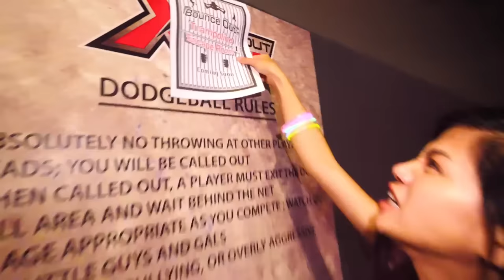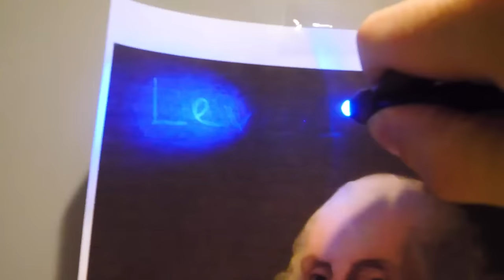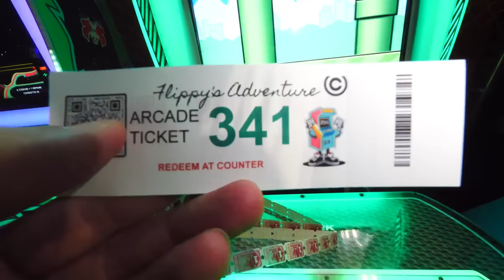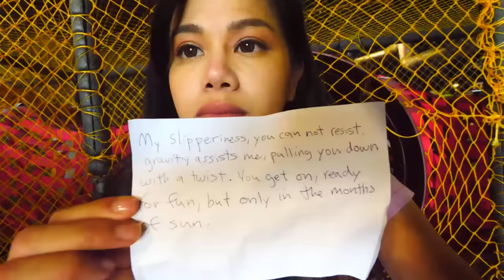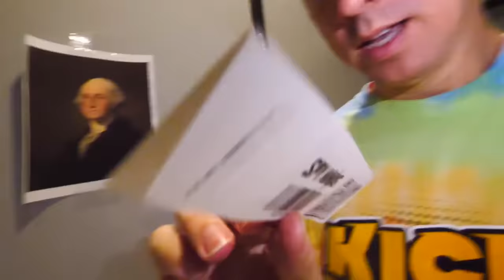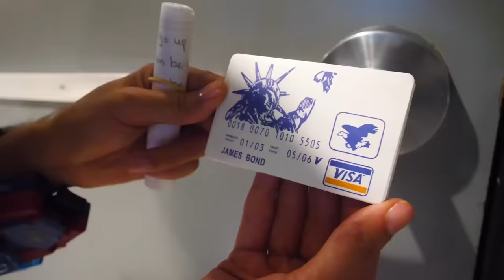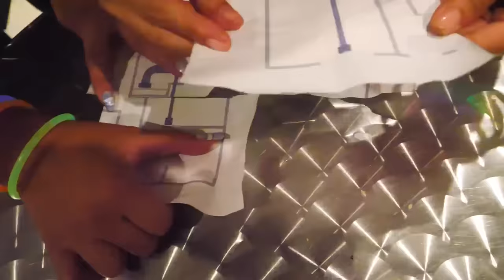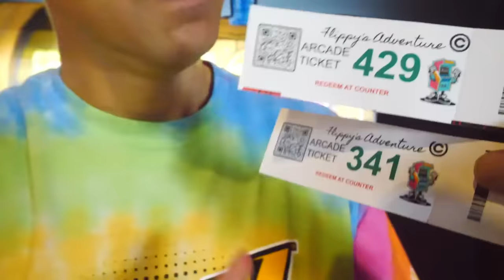Trapped Overnight in a Trampoline Park for 24 Hours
The Spy Ninjas are trapped inside a trampoline park overnight. They have 20 minutes to escape before PZ9's army of 100 hackers arrives! The Spy Ninjas scramble to find a way out, but Vy makes a shocking discovery; this is no ordinary trampoline park. This is the world's first trampoline escape room! Chad tells Vy and Regina that they need to split up and look for clues in order to escape, but they are not alone. Some of PZ9's hackers are already inside the park watching the Spy Ninjas from the shadows. Regina is suddenly trapped inside a room where PZ9, her evil brother, appears on a TV monitor and attempts to influence her into leaving the Spy Ninjas and joining Project Zorgo. Chad and Vy must save Regina and "bounce out" of the trampoline escape room before the clock runs out!